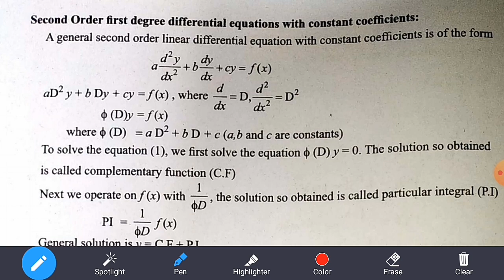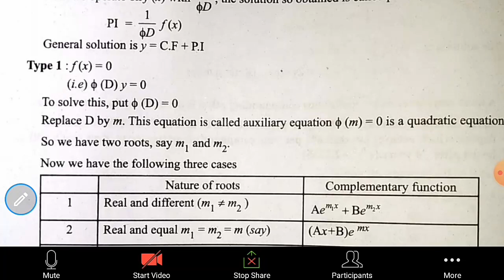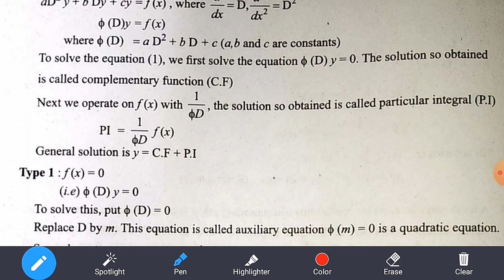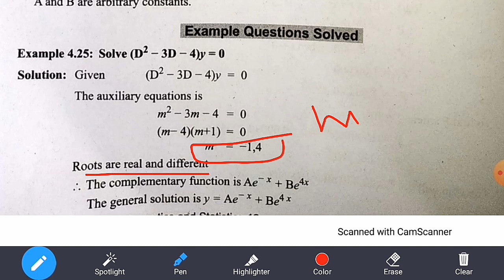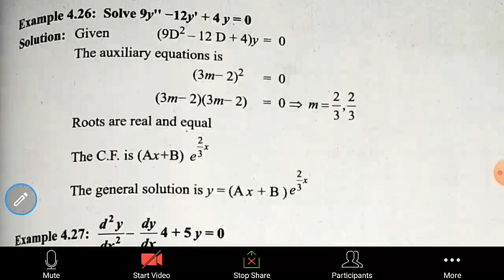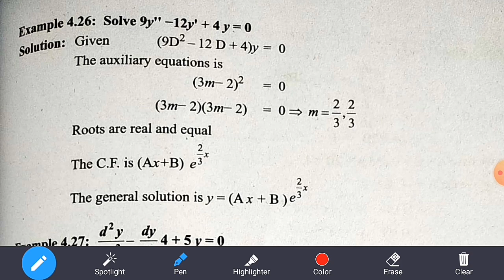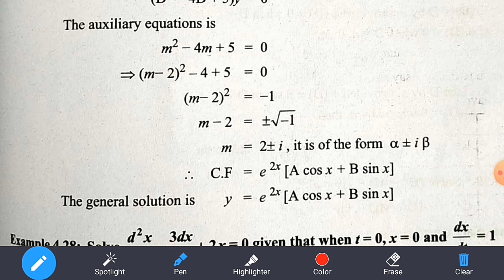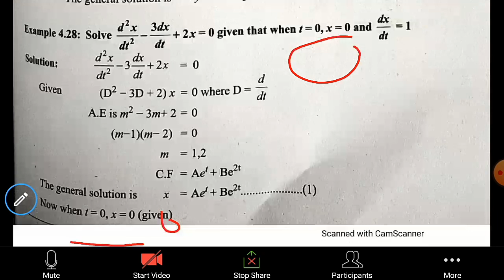12th Business Mathematics||Chapter-4||Example:4.25, 4.26, 4.27, 4.28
Hi
Hello
Friends
12th Business Mathematics
#|Chapter-4|
#|Example:4.25, 4.26, 4.27, 4.28||